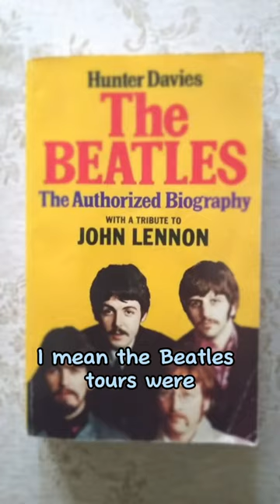The Official Beatles Biography by Hunter Davies was Bullsh*t According to John Lennon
John Lennon's critique of Hunter Davies's authorized biography of The Beatles, published in 1968, stems from several factors related to the constraints and cultural attitudes of the time. Lennon viewed the biography as sanitized and overly simplistic, not fully capturing the complexity and depth of The Beatles' experiences, both individually and as a group. Here are a few reasons why Lennon might have felt that Davies's biography did not accurately reflect The Beatles' experience:

Censorship and Image Management: During the 1960s, public personas, especially of celebrities like The Beatles, were carefully managed. The image of The Beatles that Brian Epstein, their manager, and others in their management team cultivated was one of cheeky, charming young men who were palatable to a broad audience, including families. Davies's biography, as the first authorized biography, had to adhere to this public image, which meant omitting or glossing over aspects of their lives that might tarnish this image, such as drug use, sexual exploits, and internal conflicts within the band.

John Lennon's Personal Evolution: By the time Lennon criticized the biography, he had undergone significant personal and artistic changes. His later music, public statements, and interviews, particularly with Rolling Stone in 1970, revealed a person who was much more complex, introspective, and critical of social norms than the young man who had been portrayed in Davies's biography. Lennon's own evolution may have contributed to his feeling that the biography was unrealistic or superficial.

Authenticity and Complexity: Lennon was known for valuing authenticity and had a disdain for what he perceived as artificial or contrived. He may have felt that the biography failed to capture the true essence of The Beatles' experiences, the complexities of their relationships with one another, and the pressures and challenges they faced as the most famous band in the world.

Public and Private Selves: There is always a tension between a public figure’s private self and their public image. Lennon, in his later years, was particularly forthcoming about his flaws, mistakes, and the realities of his life and relationships. This openness was at odds with the more managed and polished image presented in the early years of The Beatles' fame, an image that Davies's biography, to some extent, perpetuated.

In essence, Lennon’s criticism reflects his desire for a more truthful and less sanitized account of The Beatles' story, one that acknowledged their complexities, flaws, and the depth of their experiences. His later interviews, notably the raw and revealing ones given to Rolling Stone, provided some of the honesty and complexity he found lacking in the authorized biography.